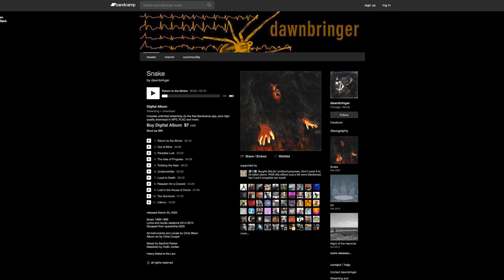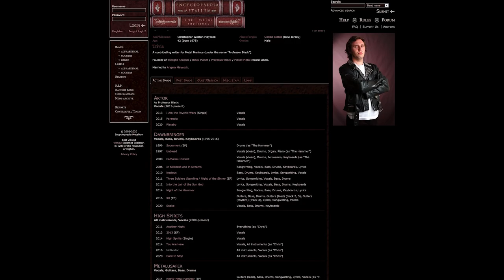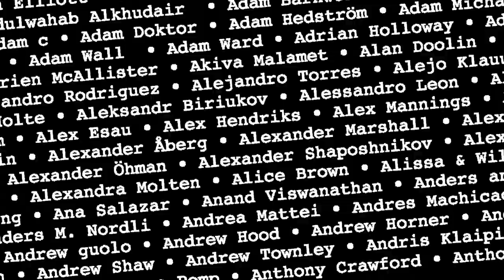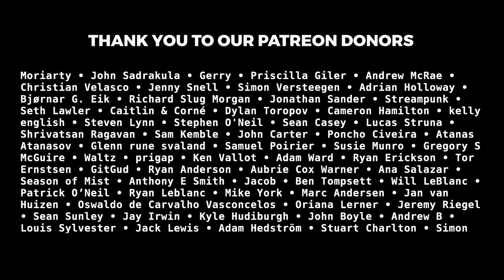HIGH SPIRITS Hard to Stop Album Review | Overkill Reviews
Follow Sarah @lastvinylbeforedoomsday

Last year saw multi-talented multi-instrumentalist Chris “The Professor” Black release three solo albums simultaneously. This guy is really 'Hard To Stop', which maybe not quite accidentally is the name of High Spirits’ fifth full-length studio album, out today via High Roller Records.